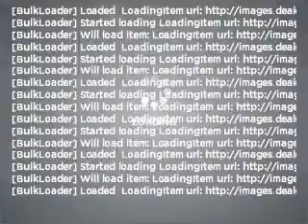2001 Dodge Grand Caravan - Chandler AZ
Year: 2001
Make: Dodge
Model: Grand Caravan
Trim: EX 4D Minivan
Engine: 3.8 Liter
Transmission: Automatic
Color: Red
Mileage: 91430
Address:
7300 West Orchid Lane